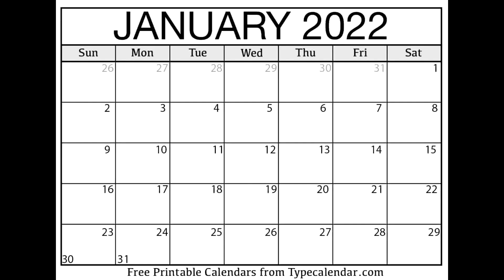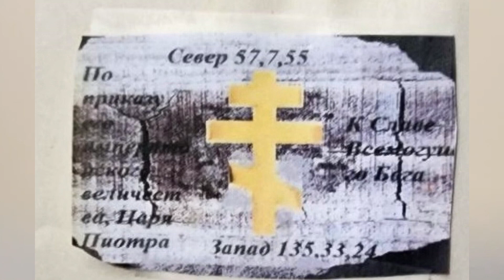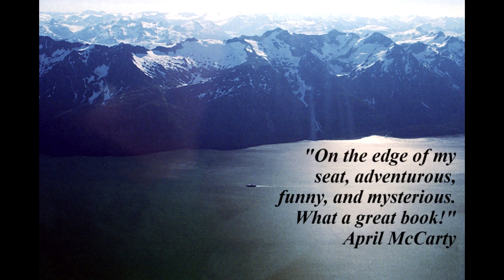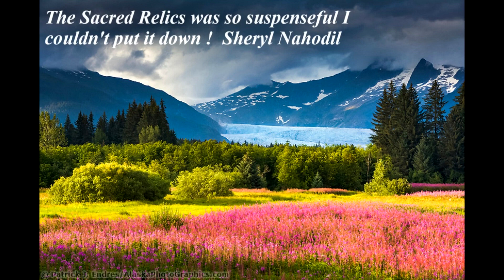FINAL FINAL FINAL I HOPE